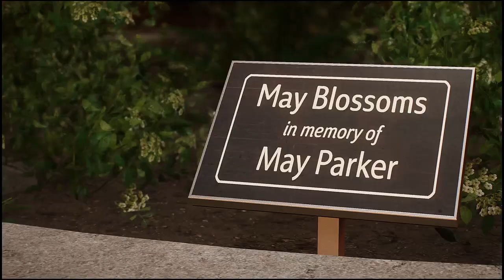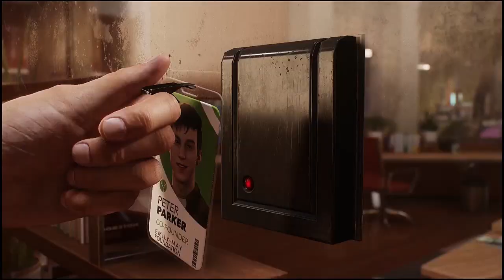Spider Man 2 Part 3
Channel @hugecolt